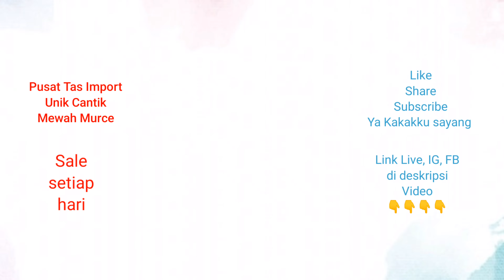Review model tas wanita terbaru 2022 Tas branded Tote bag kulit mewah lengkap harga live jualan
Pusat Grosir Tas import Murah
Mau cari Tas pesta, unik dan Jonggol
Live streaming Facebook setiap hari
Sale dan Promo setiap hari